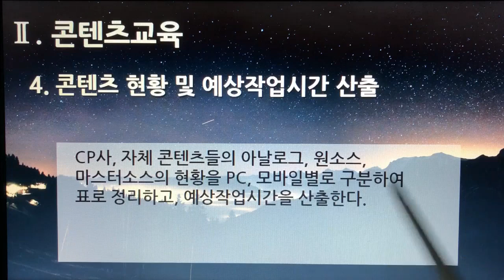[촬영] 4부. 플랫폼 디지털 변환센터 - 콘텐츠교육(Content Training) - 4. 콘텐츠 현황 및 예상작업시간 산출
[촬영] 4부. 플랫폼 디지털 변환센터(Platform Digital Conversion Center) - 콘텐츠교육(Content Training) - 4. 콘텐츠 현황 및 예상작업시간 산출